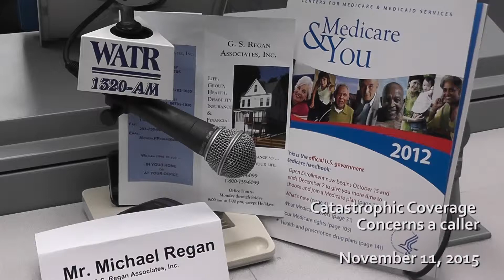Nov 11, 2015 Medicare & You: Catastrophic Coverage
Medicare & You is brought to you by WATR 1320AM, and by GS Regan & Associates, Inc. Michael Regan tackles emails and phone calls seniors have about their Medicare in order to help others navigate their Medicare maze.